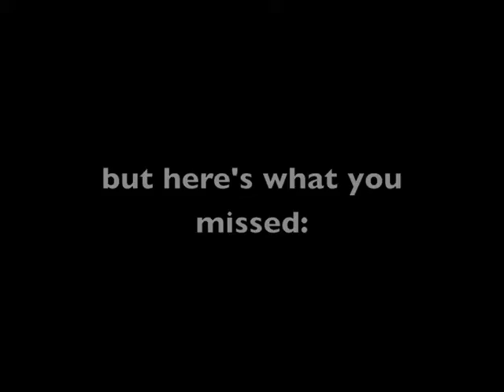a very odd video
hey! Sorry this is late, i edited it yesturday and it didn't save :(
song: Keep the Dog Quiet by Owen Pallet